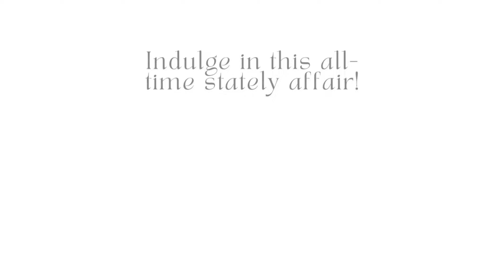A Modern Twist with Incredibly Charming & Ultra-matte Bag- Featuring Christian Dior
Fancy an emblematic lady bag for the extra charm? This bag looks absolutely chic and lady-like with its small size. It features the cannage calfskin leather which holds the key to it's opulent look. Want to know more about this bag?
OR
to speak to our personal shoppers to help you with all your luxury shopping needs any time anywhere!
Stay up to date with latest trends, news & products on our